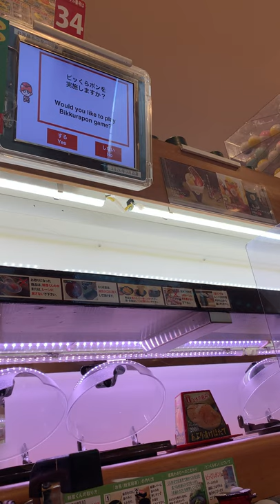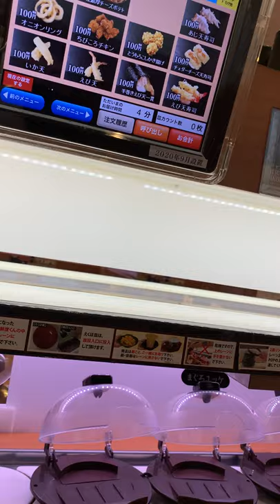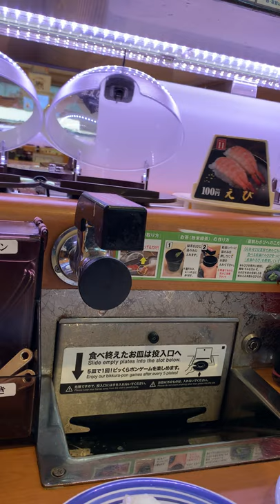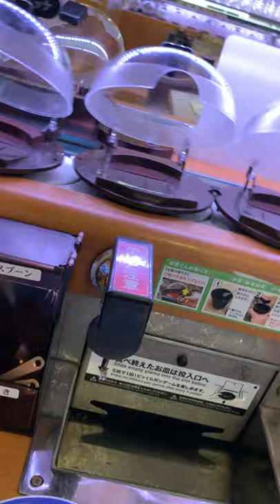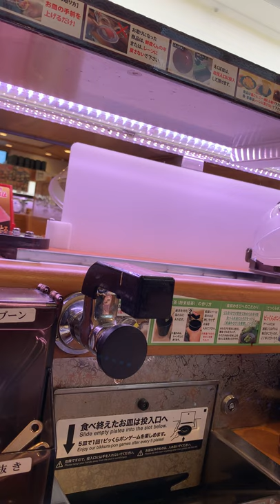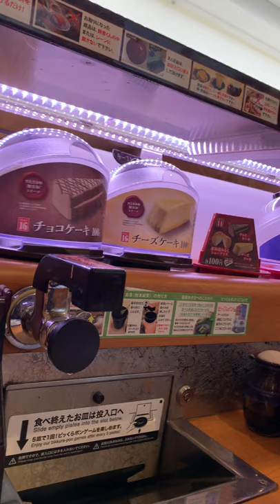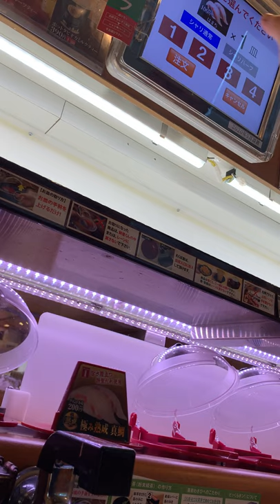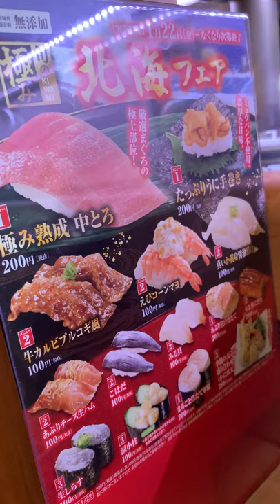1$ or ¥100 Sushi Conveyor Belt Restaurant (Kora Sushi Kaiten Sushi) Part 1